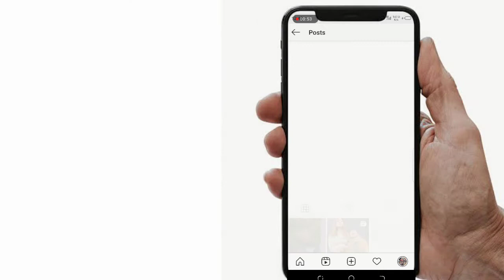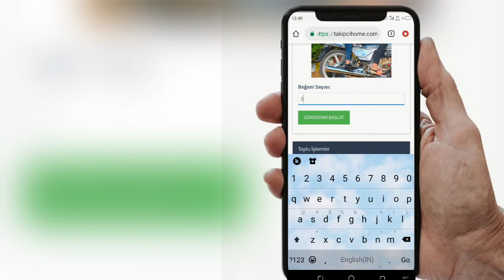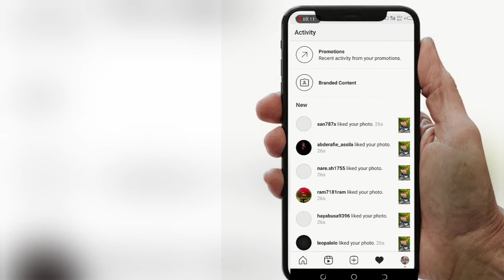Instagram par follower kaise badhaye 2020 trick || increase unlimited followers || Instagram.2021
Hello Guys,

How To Gain 10k Free Instagram Followers ❤️Likes // Instagram Per 1 Click Me 10k Real Followers 2021

Queries Solved -

TAGS IN THIS VIDEO:

instagram followers 2020, instagram free followers, instagram followers, how to increase unlimited

👉👉Solved :-
Instagram New Website
Instagram New Website 2020
1 din Mai 1000 Followers kaise Increase kare
how to gain more instagram Followers 2020
how to increase instagram likes instagram par followers kaise badhaye
how to Increase instagram Indian likes&
Followers instagram
Followers best app Instagram Followers increase real trick
How to gain unlimited Followers on Instagram
Instagram par Followers kaise badhaye 2020
how to gain real Active instagram Followers
instagram par likes Followers kaise Increase kare
how to increase real instagram Followers and likes
1 min mai 500 followers kaise Increase kare